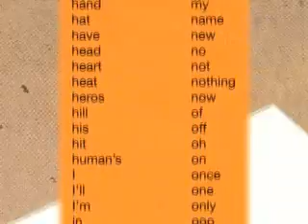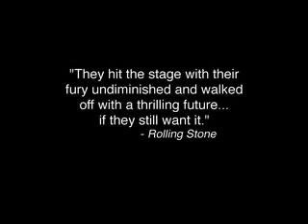Not A Photograph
This is the trailer for NOT A PHOTOGRAPH, which documents the resurrection of the seminal post-punk band Mission of Burma, beginning in 2002 and continuing to the present. For a band deemed 'too ahead-of-their-time' during their initial existence, NOT A PHOTOGRAPH follows Mission of Burma's struggle to breathe new life into a tale that's already been recorded in rock's history books -- one that's placed them under the bright lights of acclaim, influence and legend.

Mission of Burma epitomizes the age-old, artistic quandary of being influential but not famous; to have critical but not commercial success. Though relatively few saw them during their short but burning career (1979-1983), Mission of Burma inspired countless artists over the years, including 80's college-rockers R.E.M., Sonic Youth & The Pixies, 90's alternative artists Moby, Nirvana & Blur, and bands from the post-Nirvana/indie rock explosion such as Yo La Tengo and Spoon.

After nearly twenty years and inexplicable circumstances, Mission of Burma's reunion -- beginning as a handful of performances in 2002 and since catapulting into an international tour and their first studio album since 1982 -- has left many begging the question: was the band truly ahead of their time, and are they still ahead of their time today?

NOT A PHOTOGRAPH offers a snapshot of a time before compact discs and MTV, when rock & roll still had some tricks up its sleeve, and when a group of smart, young artist/musicians formed a band The New Yorker would later call "the most criminally undersung band of the 1980s." And then, when they would reincarnate two decades later, to find an audience of still-rocking forty year-olds and astute twenty year-olds standing side by side, anticipating their band's return to form.

Find out more about Mission of Burma at their official and the official 'The Obliterati' release